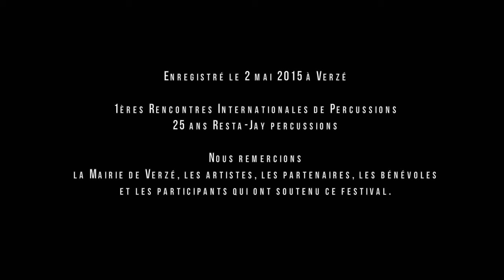J.S. BACH - Variations Goldberg [3] - Jean Geoffroy & TaCTuS - Rencontres de Percussions - Resta-Jay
3e extrait des Variations Goldberg, Arrangement de Raphaël Aggery. Extrait du concert des Rencontres Internationales de Percussions, 2 mai 2015 à Verzé (FRANCE) - Resta-Jay Percussions